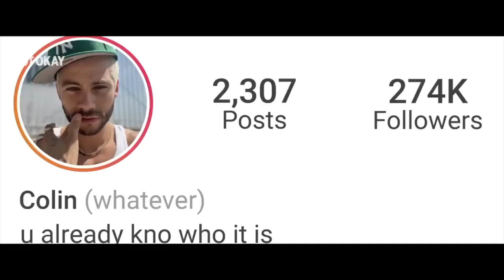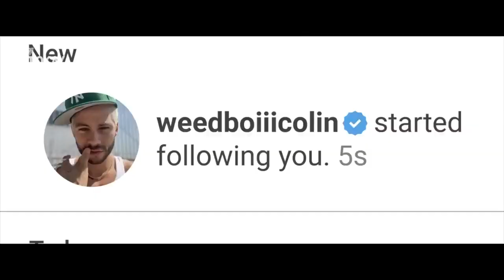Dylan O'Brien talking about mental health, social media and why he doesn't post on Instagram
via KevinMcCarthyTV on Twitter